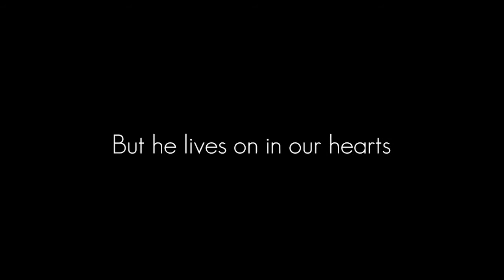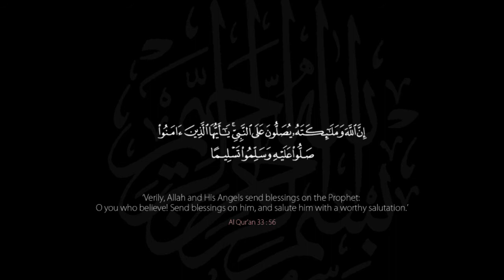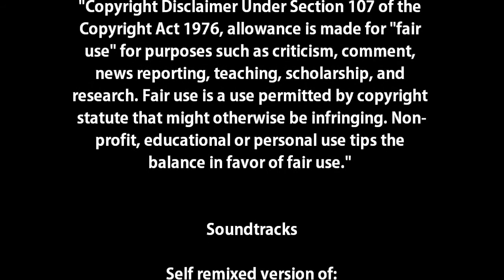His Legacy (No-Music)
A non-music version of the video "Here I am"